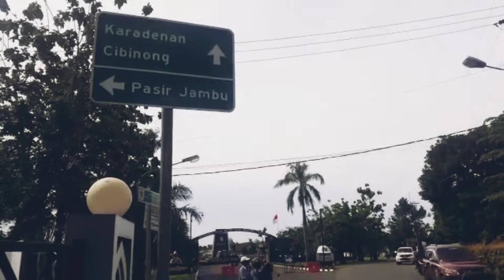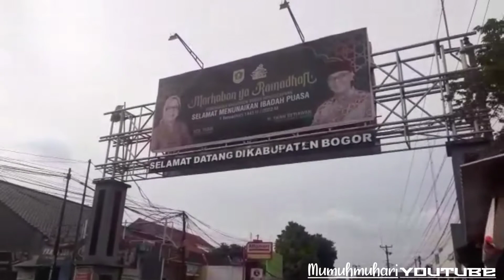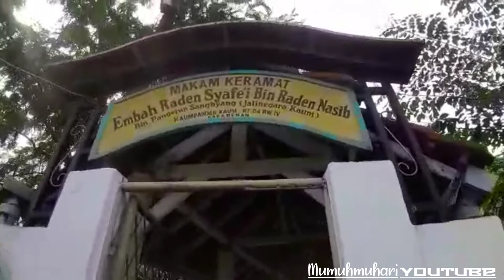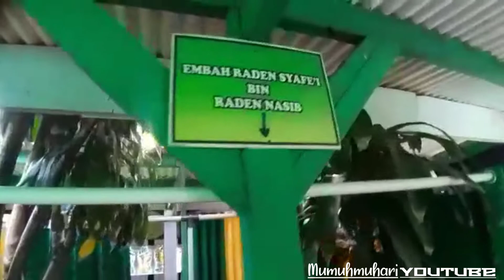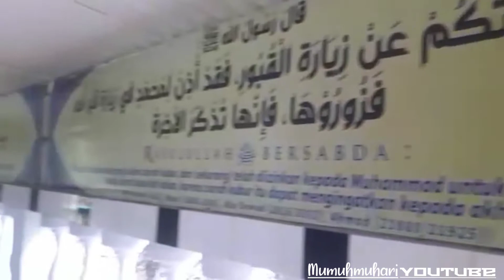ziarah makam kramat || keradenan || cibinong || kabupaten bogor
sebelumnya kami segenap tim youtube @mumuhmuhari channel
mengucapkan ... minal aidin walfaidzin mohon maaf lahir dan bhatin 🙏

TuneCore
Atas nama: ACF PRODUCTIONS